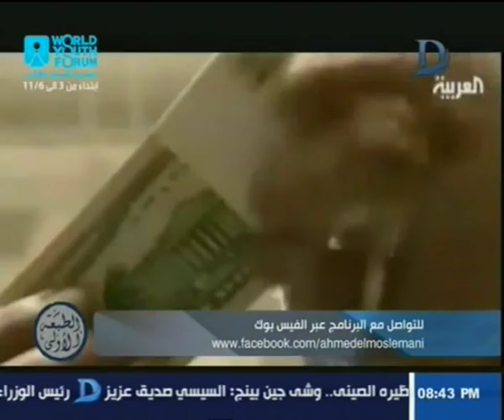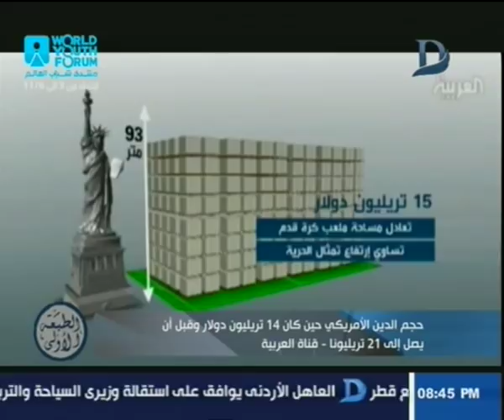برنامج الطبعة الأولى | مع أحمد المسلماني حلقة 4-11-2018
11843 أفقى

►Subscrip Now◄

►Follow us ◄